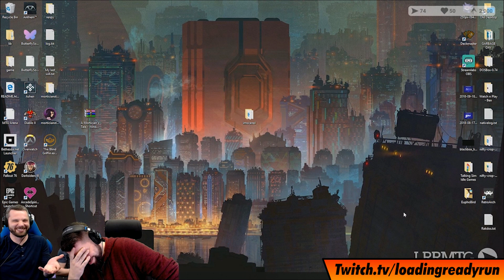MTG Arena Top 5 Plays | April 6th-April 12th, 2019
Riley Knight and Denis Stranjak count down the 5 best plays from across the world of streaming, Arena, coverage, and more!
What was your favorite moment from this week in Magic?